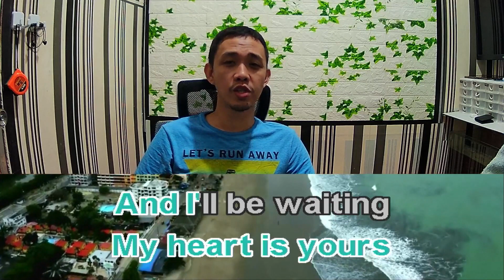Julie Anne San Jose Deeper Karaoke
Julie Anne San Jose minus one
Julie Anne San Jose instrumental
Julie Anne San Jose lyrics